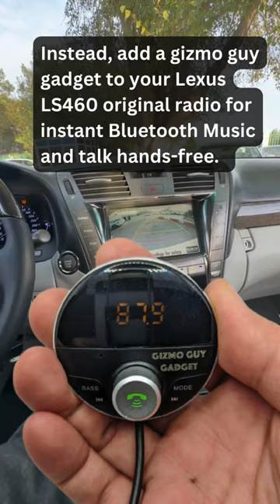Need Bluetooth for your Lexus LS460? This gadget adds wireless music streaming to Lexus Stock Radio.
✨ Make your OLD Lexus LS460 FEEL NEW! The Gizmo Guy GADGET is MAGIC! (Bluetooth, CarPlay & More)

Bring new life to your classic or vintage car with the latest technology! With Gizmo Guy Gadget, you can easily add Bluetooth capabilities and stream music, podcasts, audiobooks, and more from your phone through your older car's original sound and Navigational system. No need to replace your head unit and sacrifice the integrity or resale value of your car, simply upgrade and modernize your sound and infotainment system without any modifications.